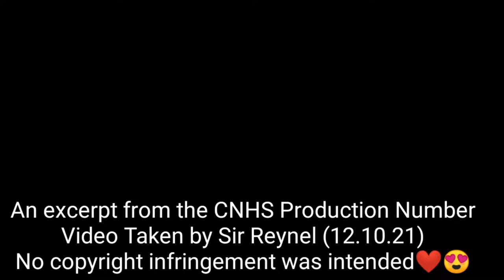Catarman National High School Production Number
An excerpt from the whole CNHS Prod Number. We are the Contemporary Dancers with Ma'am Silver Jobi as Teacher, Myer an SPA student as Doctor, Carl another SPA student as Student, and I as patient.🥰🥰🥰

Video taken by Sir Reynel.